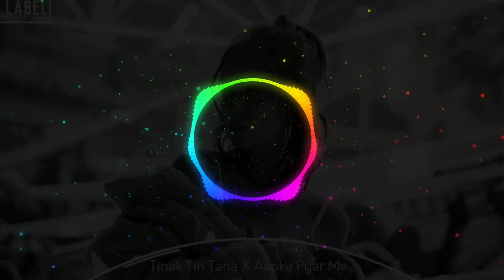Tinak Tin Tana X Aapke Pyar Me | Tinak Tin Tana Remix | 90s Hits Hindi Songs | Instagram Viral Song